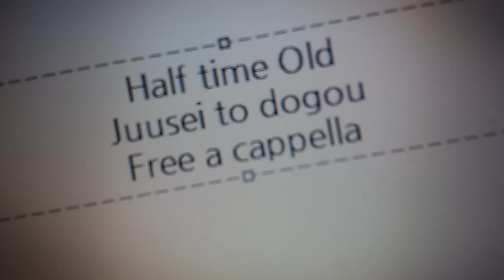Half time Old - 銃声と怒号 Free a cappella フリーアカペラ